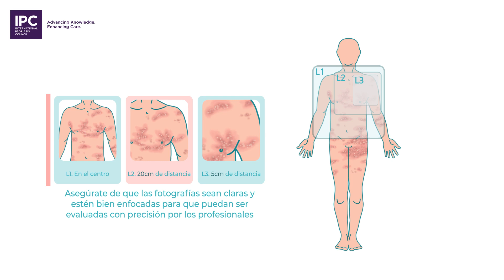Recomendaciones para hacer fotos antes de una cita de Telemedicina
Aprenda de nuestro video instructivo conciso diseñado para ayudar a los profesionales de la salud a preparar a los pacientes con psoriasis para las citas de dermatología por telemedicina. Este video guía sobre técnicas óptimas para tomar fotos y consejos de preparación esenciales, facilitando consultas virtuales eficientes.